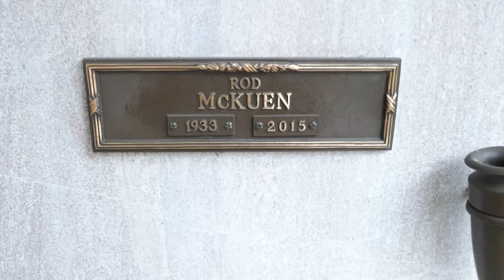Poet Rod McKuen Grave Pierce Bros Westwood Los Angeles California USA December 2021